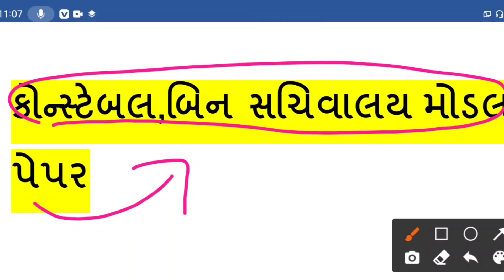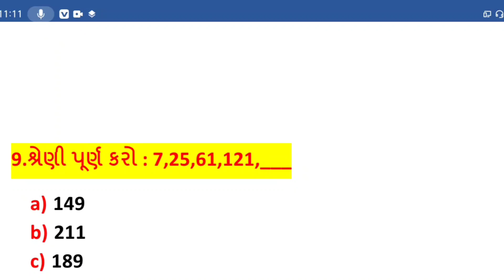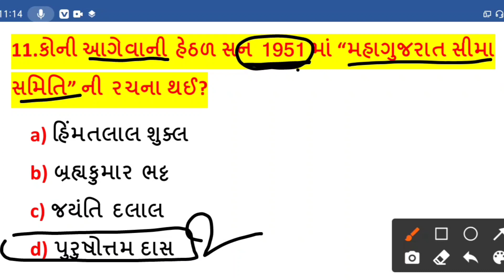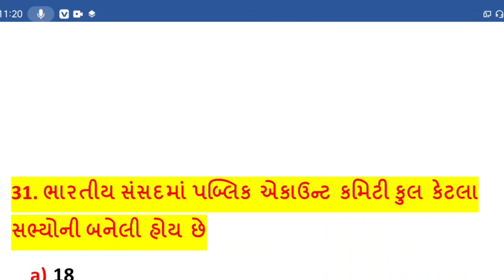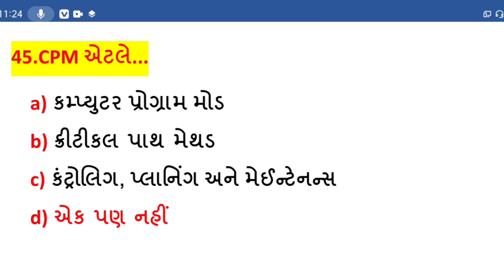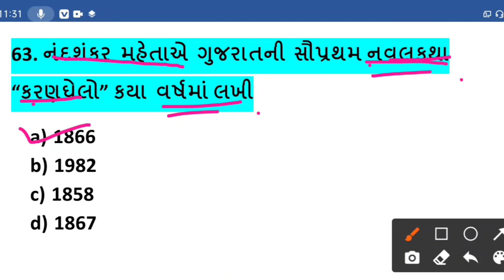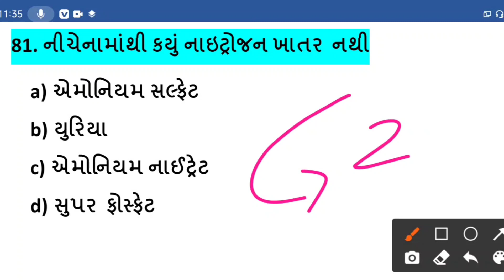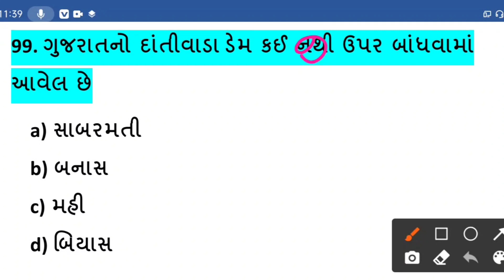કોન્સ્ટેબલ, બિન સચિવાલય મોડલ પેપર સોલ્યુશન || Police Constable Exam Prepration || Binsachivalay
GUjrat police bharti
Gujrat constable 2021
talati bharti 2021-22
Forest bharti
Gpsc STI DySO GPSC PI aGPSC 1&2#All exam